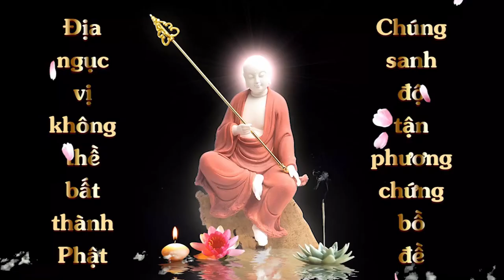THOÁT CHẾT TRONG GANG TẤC | LINH ỨNG KHI ĐẶT MÁY NIỆM PHẬT VÀ NGHE PHÁP | Văn Linh